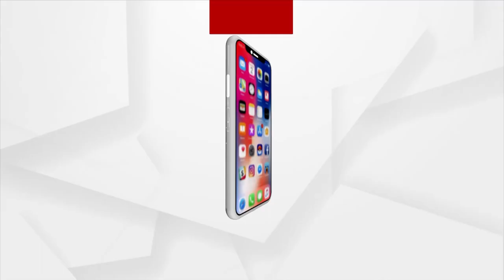Ollywood Update| Love In London Released On Raja